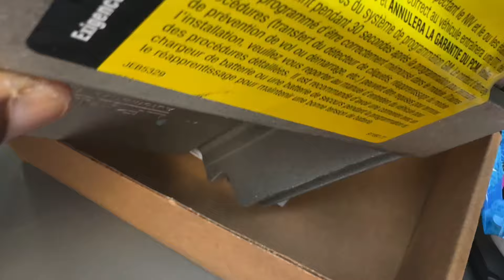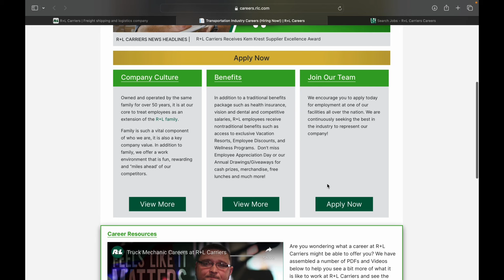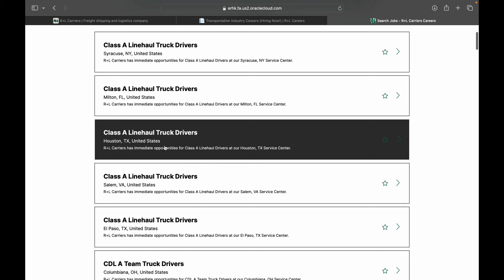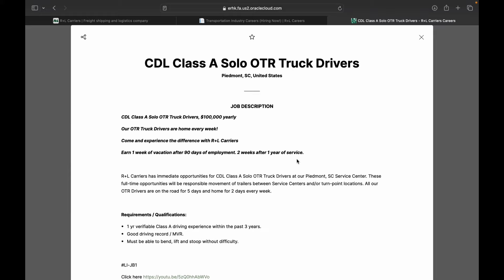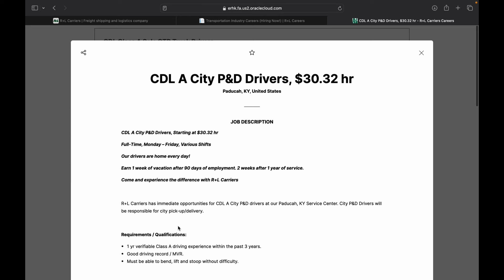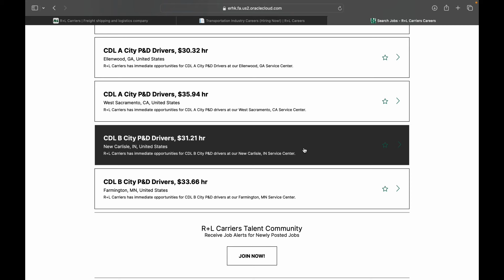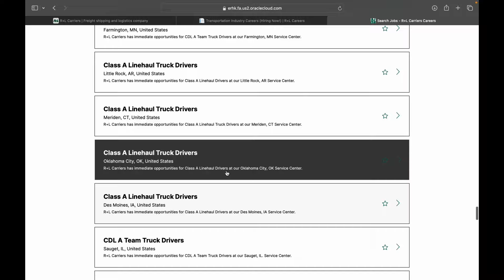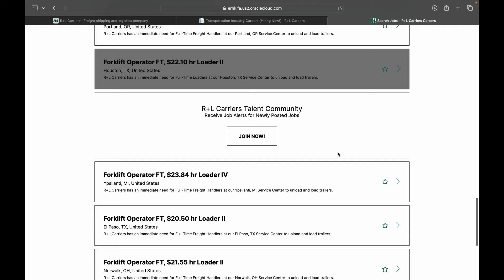￼R&L is POSTING JOBS like CRAZY 😳 what all you need!!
on this job we go on the website and look at all the new job openings that they have posted in the past week. It’s insane.